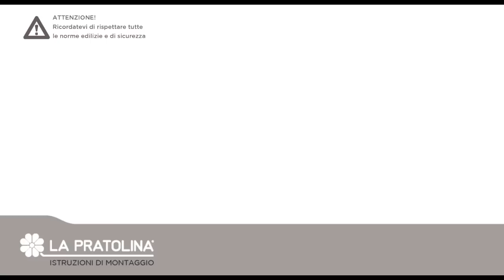montaggio casetta in legno da giardino Rustica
La Pratolina vi propone la casetta Rustica dal design rifinito in tutti i suoi particolari. Le pareti in perline da 33 mm si montano ad incastro. Questa tecnica  garantisce un' eccezionale stabilità ed una finitura di grande pregio. Ogni elemento è lavorato con estrema precisione dalle nostre macchine CNC per un montaggio facile e sicuro. La Pratolina mira attraverso molteplici strumenti come questo video di fornire prodotti e servizi di alta qualità per una soddisfazione del cliente al 100%.